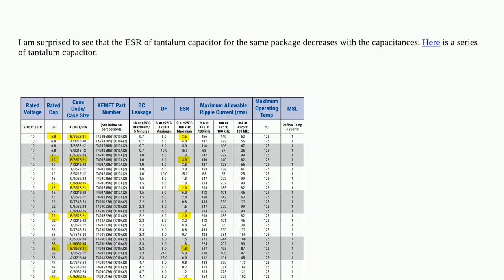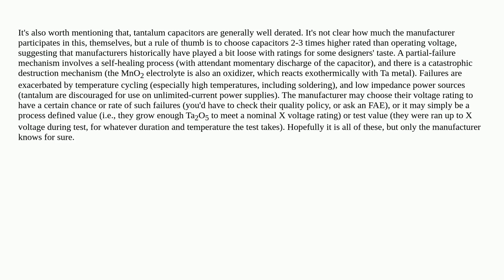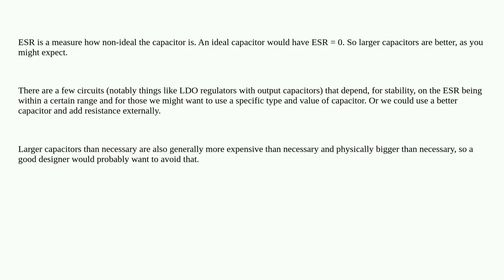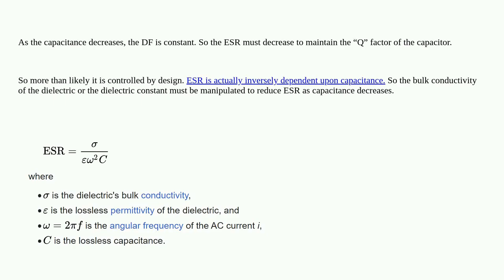Electronics: ESR of tantalum capacitors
ESR of tantalum capacitors

A special thanks goes out to the community

  capacitor tantalum esr